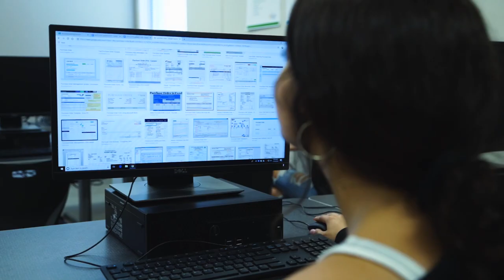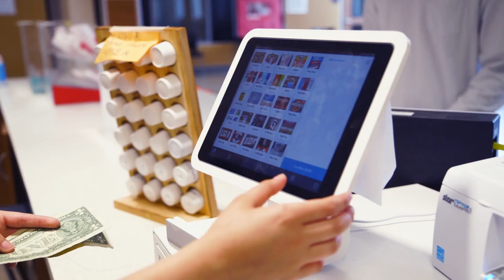CTE in 1LISD: Entrepreneurship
Learn more about Career and Technical Education (CTE) in Leander ISD